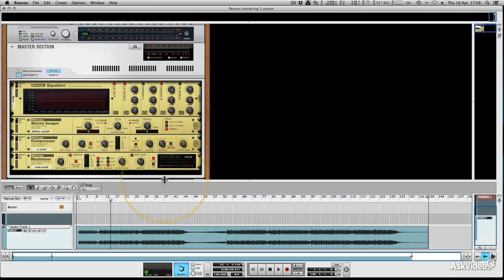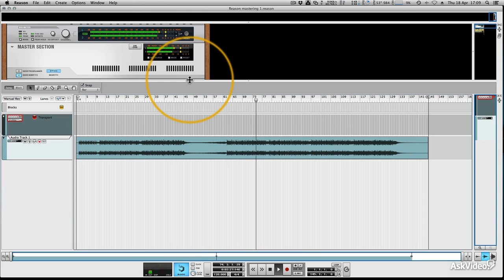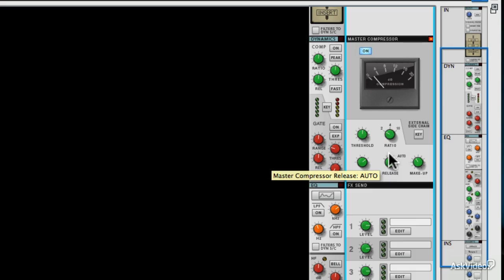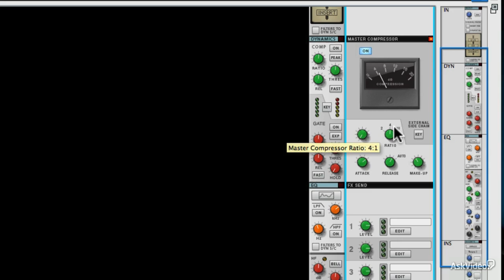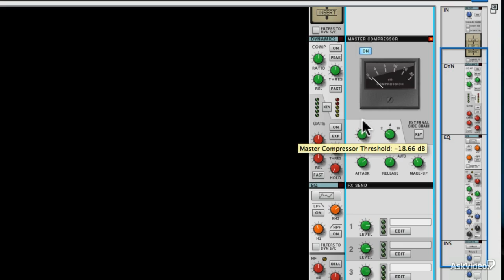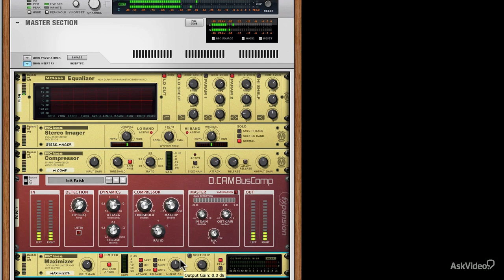Reason 7 Buss And Cascaded Compression